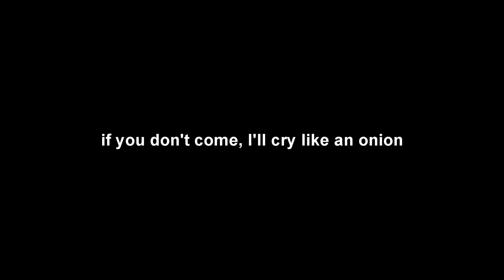Battlefield 4: Jolly Rancher Man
NOTE: We'll be playing on the team called "New Conglomerate" on the server called "Connery (US WEST)."